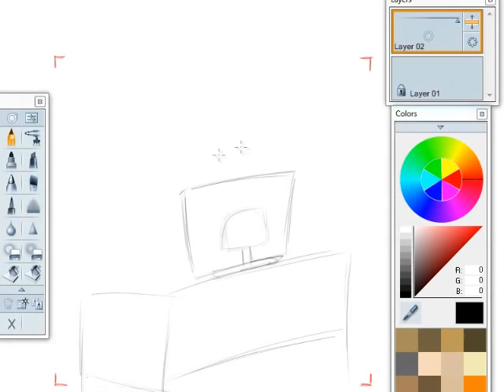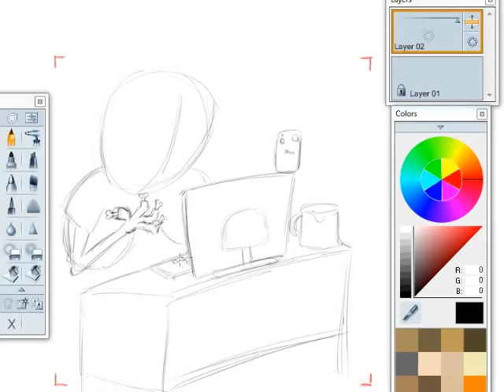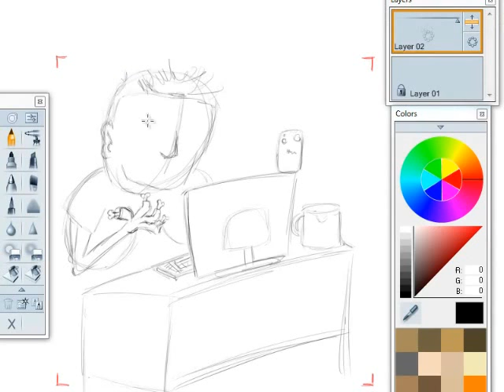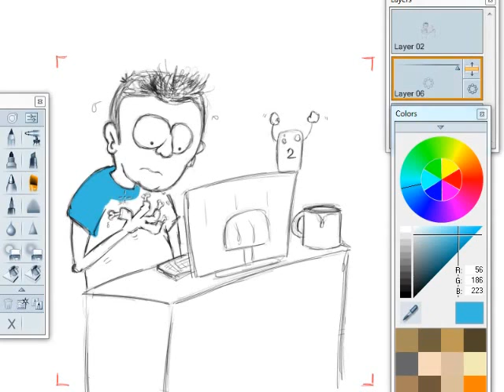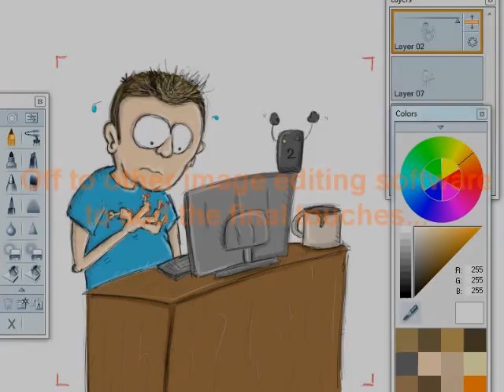The Making of a PreDoodle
Some speed doodling while I make a comic for PreCentral.net. Check out the toons